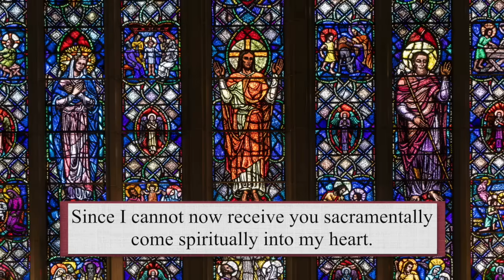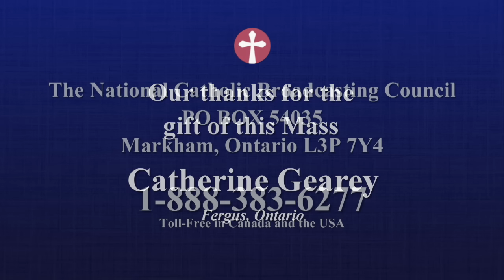Catholic Mass Today | Daily TV Mass, Tuesday October 17, 2023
Fr. Francis Salasiar, CSC